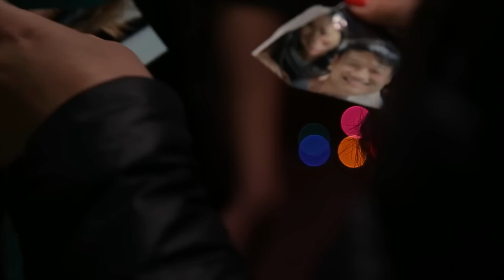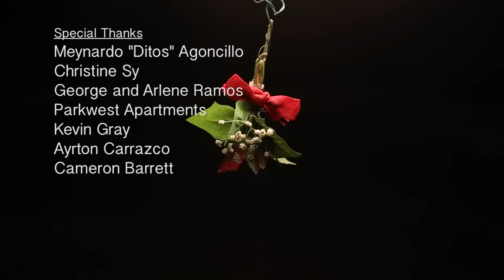The Longest Year Ever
With Justin and Nicole both going through a breakup, they must find a way to cope and get over it. With help from their best friends Chad and Marisa, this is their year-long journey.

Written and Edited by:
Charles Gray & Geoffrey Ramos

Jose Alcazar

Sound Mixer
Steven Reyes

Starring
Chris Wu as Justin

New Year's Drunk
Geoffrey Ramos

Ex-Boyfriend/Girlfriend
Brad Runblade
Christina Nguyen

Trick-or-Treaters
Brad Runblade
Geoffrey Ramos

Justin's Co-workers
Charles Gray
Geoffrey Ramos

Nicole's Co-workers
Steven Reyes
Christine Sy

Nicole's Family
Ngoc Luu
Helen Hua

Justin's Family
Isaac Liu
Christine Sy
Rena Ashley Sy

Christmas Party Extras
Abe Stewart
Amanda Au
Ryan Cua
Dylan Dario
Joseph Leonor
Alyssa Pack
Deanna Huynh

Movie Scene "Beach Shorts"
Jeremy Stilgenbauer
Kimberlee Pratt

Special Thanks
Meynardo "Ditos" Agoncillo
Christine Sy
George and Arlene Ramos
Parkwest Apartments
Kevin Gray
Ayrton Carrazco
Cameron Barrett

Marty Khin
"Dopamine"
"Something Real"

Seasons
"Open Your Eyes"
"Fossils"

Pet The Music
"Don't Steal The Blue"
"Lil Christmas Tune!"

The Bixby Knolls
"Runnin and Runnin"

Calm of Zero
"Snowflakes In Summer"

Brad Rundblade
"Strange Nights of Stone"